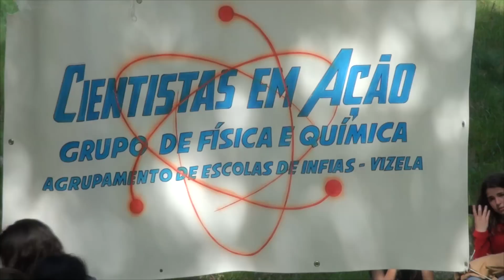Rádio Vizela | Resumo Vizela em Festa 2015